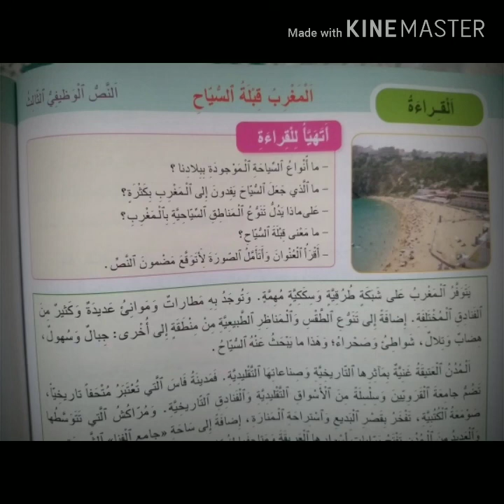النص الوظيفي الثالث للوحدة السادسة السنة الرابعة الجديد في اللغة العربية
المغرب قبلة السياح